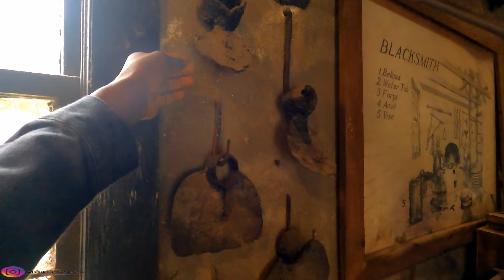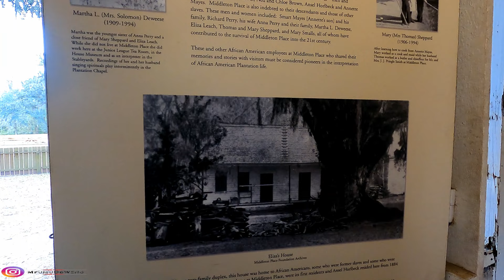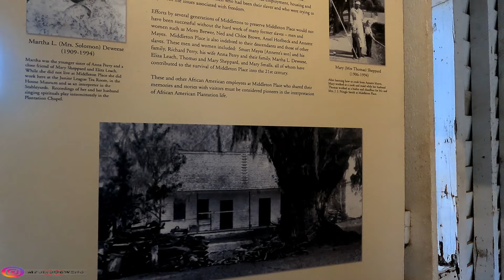Middleton place, A Day, back in history, Visiting the old Slave dwelling, And Tomb...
Middleton Place is a plantation in Dorchester County, directly across the Ashley River from North Charleston and about 15 miles (24 km) northwest of Charleston, in the U.S. state of South Carolina. Built in several phases during the 18th and 19th centuries, the plantation was the primary residence of several generations of the Middleton family, many of whom played prominent roles in the colonial and antebellum history of South Carolina. The plantation, now a National Historic Landmark District, is used as a museum,[1] and is home to the oldest landscaped gardens in the United States